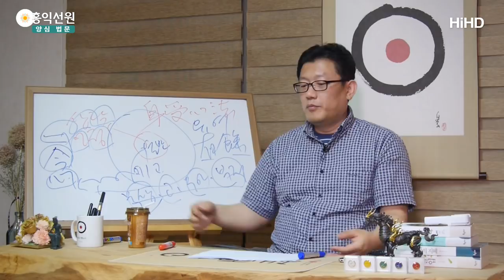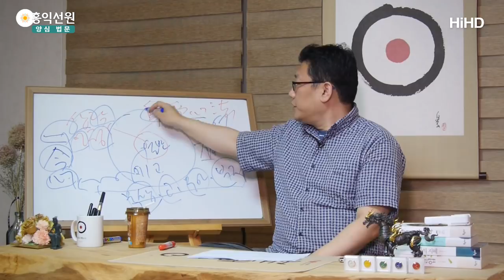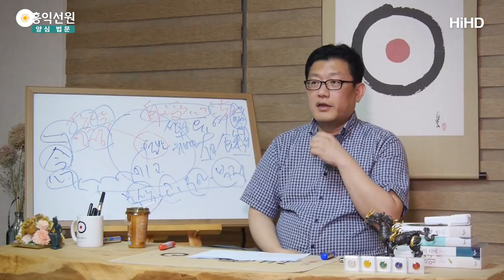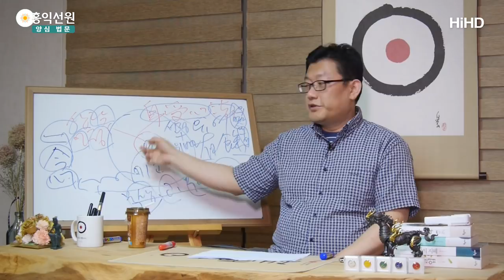[3분 법문] 신수심법(身受心法) _홍익선원.윤홍식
(160608 수밤대담) 염하는 게 네 가지가 있지요? 부처님이. 이게 다예요.
부처님이 대단하신, 그 당시 최고 자명한 분 아닙니까?
저는 그런 분으로 알아요. 제일 자명한 분이에요.
“신수심법(身受心法)”
그러니까 지금 힌두교의 성자들이 설명 못 해준 걸
정말 잘 설명해준 거예요, 자명하게.

우리가 볼 때 지금 내용이,
소승적인 내용이 있다는 거지
그 당시 인도에서 제일 자명한 분이셨던 거지요.
제일 윤리적이고 힌두교가 그렇게 윤리 신경 안 쓰는데.
윤리를 철저히 강조하시고 팔정도(八正道)를 얘기하고
삼매에만 집착할 때 지혜를 강조하고
마음 챙기는 비법도 “신수심법”

몸뚱이, 호흡도 몸에 들어갑니다.
호흡까지 더하면 다섯 개인 데
호흡에 대한 염도 촉감이니까 염, 몸이에요.
촉감에 대해서 계속 알아차리거나
이거 다 하려고 하지 말고 하나만
대상 정해서 하세요. 똑같으니까.

“수(受)” 나의 느낌, “기분 좋은 느낌, 나쁜 느낌”
그 느낌이 들었을 때 그 느낌을 초연한 마음으로
내 마음을 모아서 관 해보는 거지요.
“심(心)” 마음, 생각 돌아가는 걸 관해보는 거예요.
초짜들은 “수”나 “심” 집중하면 금방 끌려가요.
그러니까 몸(身)을 보는 게 좋아요.
그래서 불쾌한 느낌을 느끼다가 바로
더 불쾌해질 수도 있고
염이 좀 더 몰입 잘하는 분이 그건 염하는 게 좋고
처음에는 오감 염하는 게 좋아요.

“신, 수, 심", "법(法)” 은 전혀 다른 내용이에요.
이것들은 몰입해서 선정을 얻으면서 거기서 지혜
위빠사나를 닦으려는 거구요.
이 법은 위빠사나가 강합니다.
선정이 없는 건 아닌데
위빠사나를 닦으면서 선정을 닦는 거예요.

뭔 얘기이냐 하면
저 법은 여러분이 자명하게 깨달으신 진리를
지금 이 순간 다시 되새김질하는 거예요.
“일체는 괴롭구나! 제행은 무상하구나!”
그걸 내가 체득한 만큼 다시 떠올려보면
그 진리가 개념으로 내 안에서 확립되겠지요.
그러면 선정에 들어요.

그래서 계속해서 개념을 다시 떠올리는 게
법념처(法念處) 이고요.
나머지 “신, 수, 심”은 그 느낌에 집중하는 거예요.
이해되세요?
이게 다 정혜쌍수(定慧雙修)라는 거 아시겠지요, 합쳐져서.
선정과 지혜가 하나로 만나는 거예요.

몸을 느끼는 중에 몰입이 일어나서
여기까지 선정입니다.
느껴서, 느끼다 보니 지혜가 떠올라요.
“일체 몸의 작용은 무상하구나!”
“몸의 작용은 괴롭구나!”
“몸이 작용은 내 것이 아니구나!”
“몸의 작용은 청정하지 못하구나!”

이런 걸 느끼다가 위빠사나를 얻지요.
그래서 결론을 내린 위빠사나를
위빠사나만 떠올리는 거예요.
위빠사나에 집중해 보는 거예요.
위삐사나에서 얻은 결론을 떠올리는 걸 “법”이라는 거예요.
“제행이 무상하구나!”를 마음에 떠올리니까
역시 깨어나면서 그 느낌에 대해서,
자명한 진리일수록 내면이 자명해지겠지요?
그러면서 깨어나 버려요. 그래서 선정에 듭니다.

이 두 개를 다 닦다 보면
크게 나누어서 이 두 그룹을 닦다 보면
선정에 들어서 위빠사나가 나오고
위빠사나를 닦다가 선정이 나와요.
이게 통합되면 정혜쌍수를 얻게 되요.

그러면 “일체가 무상(無常)·고(苦)·무아(無我)
하구나!” 하는 걸
개념으로도 선명하게 이미 알게 돼요.
중력, 여러분 중력 법칙 알듯이 알게 돼요, 그냥.
그래서 여러분 돌아다니실 때 함부로 절대,
계단도 함부로 안 내려가시죠?
다 균형 맞게 움직이시지요? 아니까.
열반이 뭔지 알고 현상계가 뭔지 알아 버렸기 때문에
열반은 상락아정(常樂我淨)하고
현상계는 무상·고·무아라는 걸
알아 버렸기 때문에 이만큼 안 것이
뼛속까지 박혀버린 상태가 아라한이에요.

늘 삼매에 들어 있어서 아라한이 아니에요.
그냥 알고 있는 거예요.
내 안에 있는 탐진치(貪瞋癡)가 없는 자리
영역, 그 영역을 알게 된 거예요.
청정영역이 있다는 걸 안 거예요. 늘
그래서 오온(五蘊)이 일어나고 사라지더라도
거기에 휘둘리지 않고 곧장 열반으로 돌아와서 늘 있으니까.
그래서 내가 깨달은 진리만 되새겨도.
보세요! 이것만 되새기면 돼요.
“제행무상(諸行無常), 일체개고(一切皆苦),
제법무아(諸法無我), 열반적정(涅槃寂靜)” 하면
열반에 들어가 버려요.